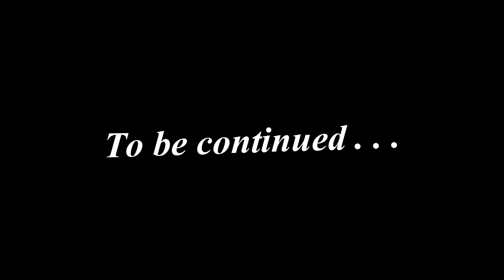Feedback from SSPL Students (Part 2)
Here is SSPL Student Manvi. She had enrolled at SSPL for C++, and here is her opinion on how she had experienced about SSPL teaching method.

Address:-
First Floor, nanda Chambers, Opposite B.N.College, Subhash Nagar, Udaipur.